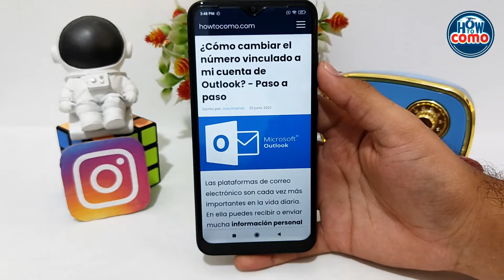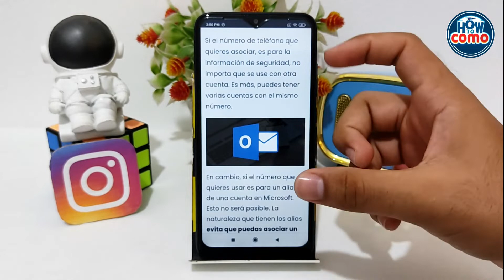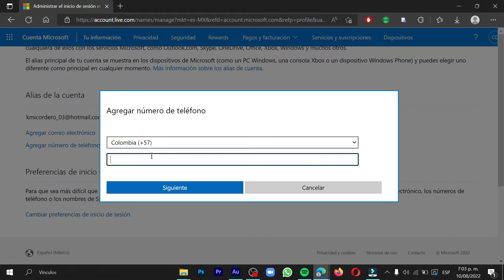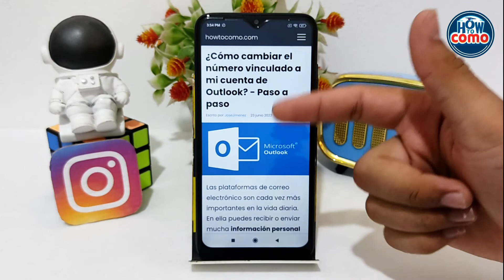¿Cómo cambiar el número vinculado a mi cuenta de OUTLOOK? - Paso a paso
En este video te mostramos Cómo cambiar el número vinculado a tu cuenta de OUTLOOK. En este canal encontrarás los mejores tutoriales. ¡No te lo pierdas!